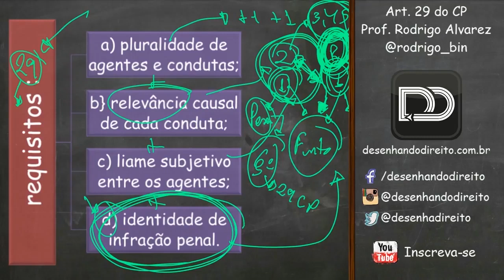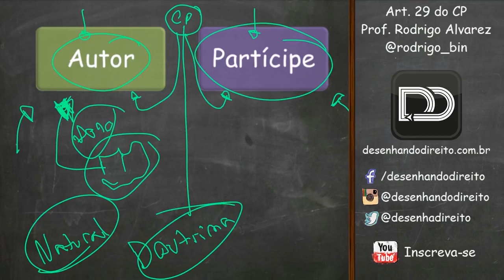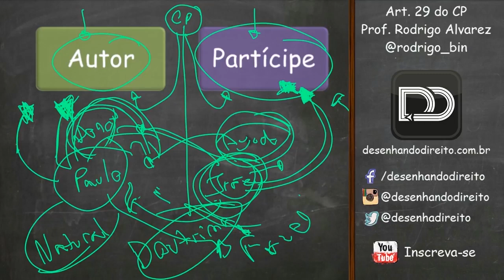Artigo 29, do Código Penal: Concurso de Pessoas - Qual a diferença entre autor e partícipe?